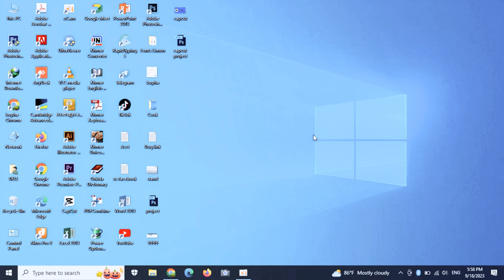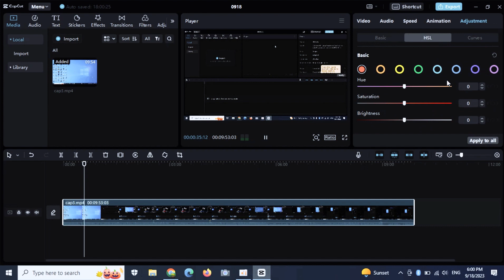How to use voice effect in capcut 2023/ របៀបប្រើ​ voice effect ក្នុង capcut ២០២៣